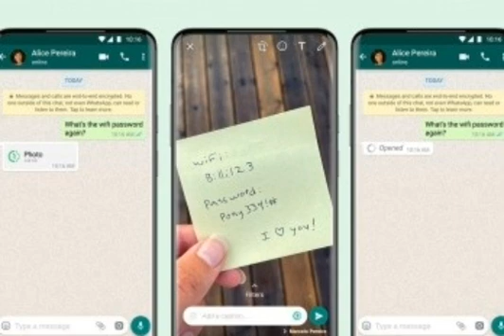WhatsApp'dan yeni bir özellik silinen mesajlar yollayabilirsin